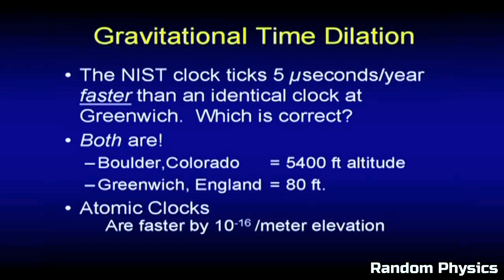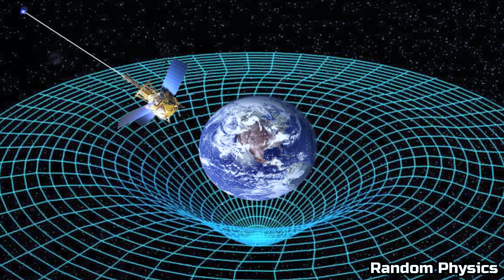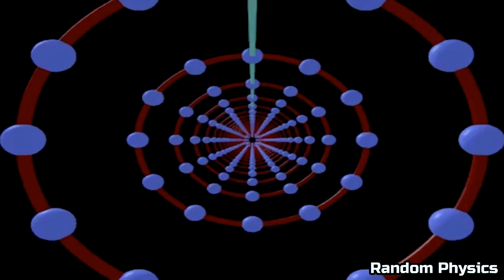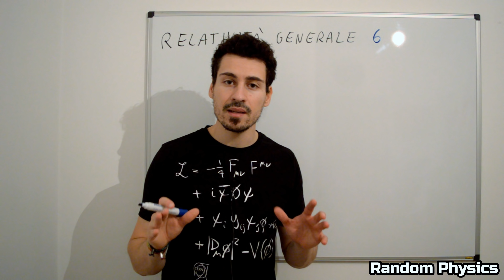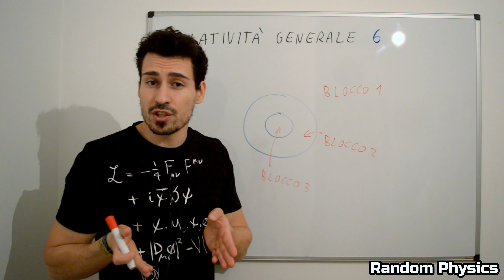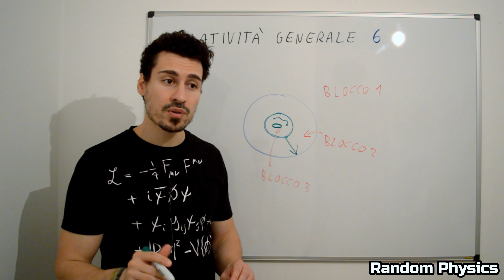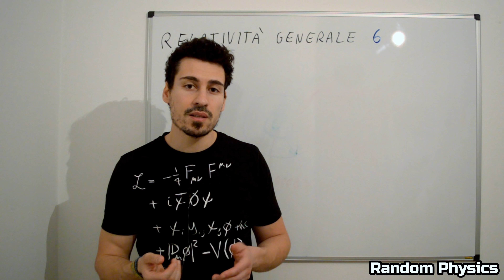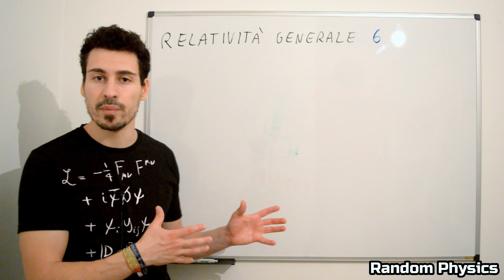I VIAGGI NEL TEMPO E LE ONDE GRAVITAZIONALI (corso divulgativo di relatività generale)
La teoria della relatività generale spiegata in modo semplice.
Avete domande? Scrivete un commento!

Ultima lezione, oggi parliamo di onde gravitazionali, metrica di Kerr e altre belle cose.